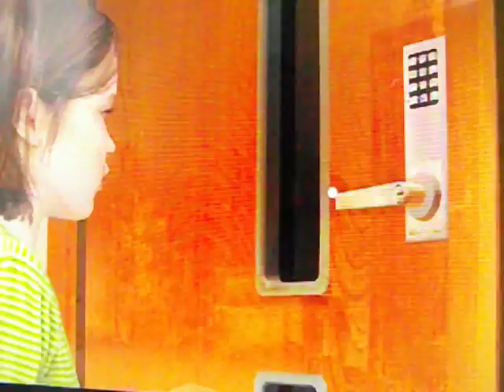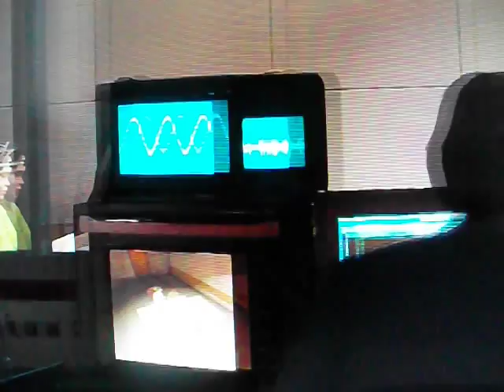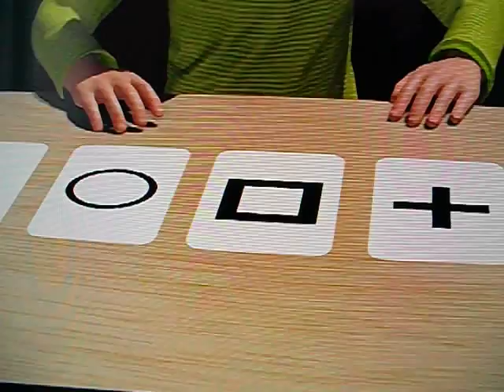Beyond two souls, part 1 The Experiment and more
Hey guys!
And also for more videos, and to become a carrot to fight the potatoes!
# altera the bones or # vector the carrots

and this is the real me so please do not hate